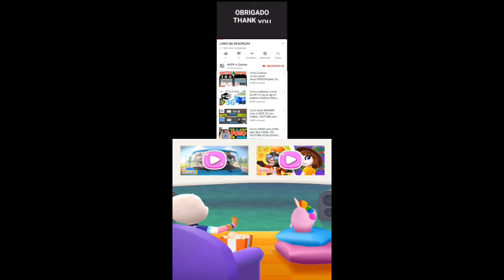Talking Tom Pool Part 74 Gameplay Android ios